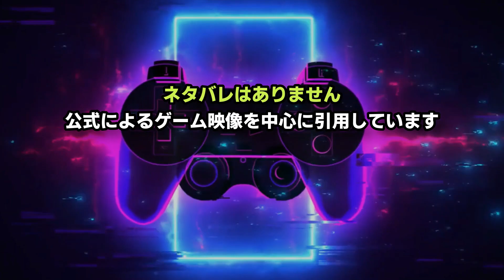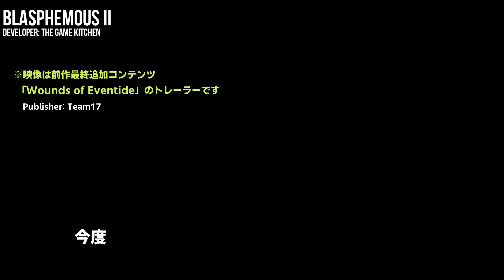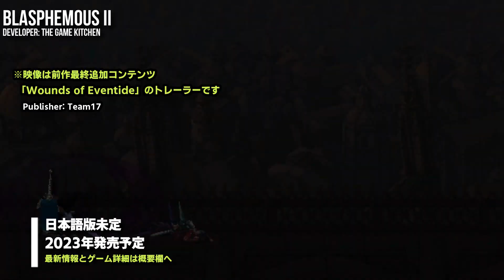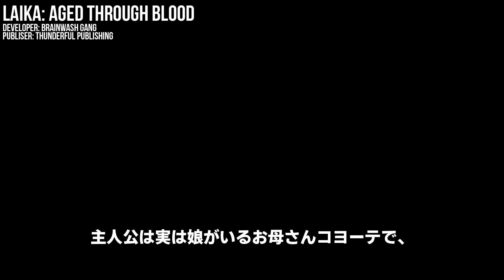2022おすすめメトロイドヴァニアゲーム10本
2022年以降にリリース予定の特におすすめなメトロイドヴァニアゲームを紹介します。
（メトロイドヴァニアとは、探索がメインの2Dサイドスクロールアクションゲームです）
インディーゲームが中心です。

紹介したゲームの詳細と完全な公式トレーラーは以下から参照して下さい。
※公式トレーラーと公式ゲームプレイ映像を引用しています
※開発中のゲームは、内容などに変更が生じる可能性があります

↓↓超大作からインディーゲームまで最新情報やゲームレビューはこちらから↓↓

【紹介したタイトル（動画内登場順）】
Hollow Knight: Silksong

Gestalr: Steam&Cinder
Developer: Metamorphosis GamesPublisher: Sold Out

The Last Faith
Developer: Kumi Souls GamesPublisher: Kumi Souls Games

Moadra
Developer: GloomsoftPublisher: Gloomsoft

Blasphemous 2
Developer: The Game Kitchen

SteamDolls - Order of Chaos
Developer: The Shady GentlemenPublisher: Top Hat Studios Inc

Transmute
Publisher: Evan Tor GamesDeveloper: Evan Tor Games

Laika: Aged Through Blood(BGM差し替え)
Developer: Brainwash GangPubliser: Thunderful Publishing

Lost in Sky: Insurrection
Developer: Lost in SkyPublisher: Lost in Sky

Souldiers
Developer: Retro ForgePublisher: Dear Villagers